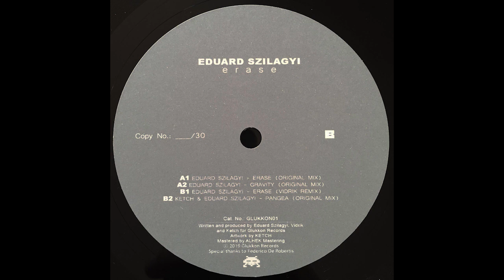Ketch & Eduard Szilagyi - Pangea [GLUKKON01]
Artist: Eduard Szilagyi
Title: Erase
Label: Glukkon Records
Catalogue: GLUKKON01
Format: 12" Vinyl
Genre: Electronic
Style: Techno
Release date: June 1, 2019

Tracklist:
1. Eduard Szilagyi - Erase
2. Eduard Szilagyi - Gravity
3. Eduard Szilagyi - Erase (Vidrik Remix)
4. Ketch & Eduard Szilagyi - Pangea

Eduard Szilagyi makes his vinyl debut on Glukkon's first release titled "Erase" with a perfect mixture of hypnotic atmospherics and loopy grooves. Vidrik's Remix brings in a slightly mechanical vibe with the use of analog hardware while the Ketch collaboration takes it all to a more playful direction.